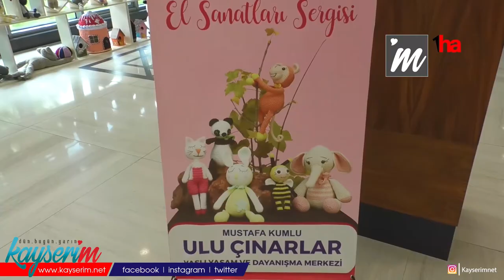‘Çınarların Elinden El Sanatları’ sergisi açıldı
KAYSERİ (1HA) - Kayseri Kocasinan’da yer alan Mustafa Kumlu Ulu Çınarlar Yaşlı Yaşam ve Dayanışma Merkezi’nde sergi açılışı gerçekleşti.

Sergi açılışında konuşan Büyükkılıç, vefat eden Mustafa Kumlu’ya rahmet diledi. Büyükkılıç, ”Öncelikle KAYMEK’in yapmış olduğu anlamlı ve önemli çalışmadan dolayı büyüklerimize ve öğretmenlerimize teşekkür ediyorum. Onlar bizim dua kaynağımız. Bu arada Mustafa Kumlu büyüğümüze de Allah’tan rahmet dileyerek hayırseverler şehrine böyle bir eser hayata geçirdiği için teşekkür ediyoruz. Cumhuriyet meydanındaki bu çalışmaları değerli meclis üyelerine, başkanlarımıza ve vatandaşlarımıza ziyaret edip görmelerini ve dua kaynaklarımızın dualarını ve gönüllerini almanızı tavsiye ederim. Bu amaç içerisinde ellerine sağlık, hayırlı uğurlu olmasını dilerim, Mevla’m uzun ömürler versin diyorum” ifadelerini kullandı.

Konuşmaların ardından sergi gezildi.